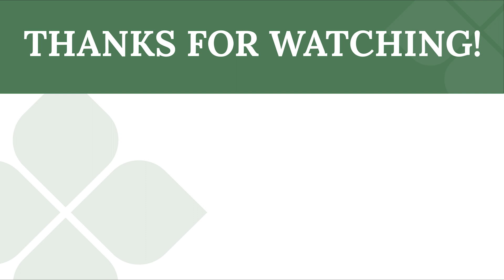Exploring High-Risk Follicular Lymphoma through Genomics | Talal Hilal, MB, BCh.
Interview with Talal Hilal, MB, BCh from the Mayo Clinic Phoenix. Recorded November 2, 2023.

The HealthTree Foundation brings information from the experts to the patients!

Donate to the HealthTree Foundation or learn more about additional blood cancer support we offer

HealthTree Cure Hub helps you find your best treatment options and accelerate cure for blood cancers.